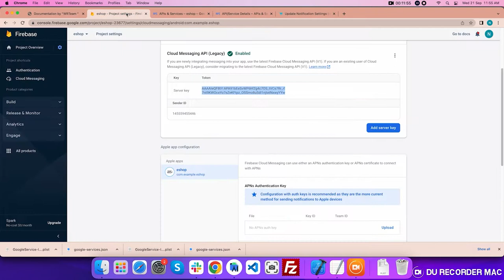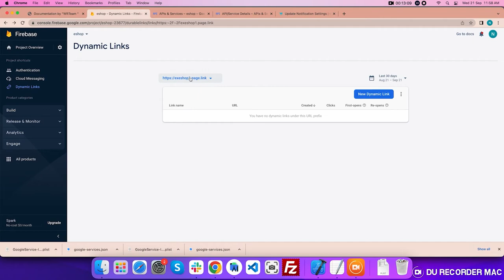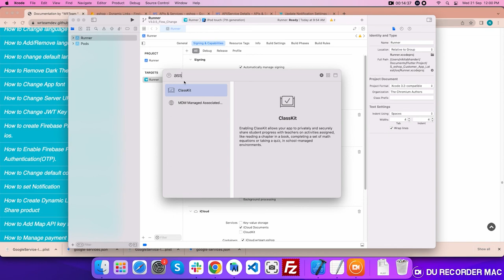Getting Started with Firebase Dynamic Links on Android / iOS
how to get started with Firebase Dynamic Links on Android / iOS.

00:00 Crate Dynamic link
01:20 Where to add a dynamic link in eShop Flutter code
01:53 Where to add a dynamic link in Xcode